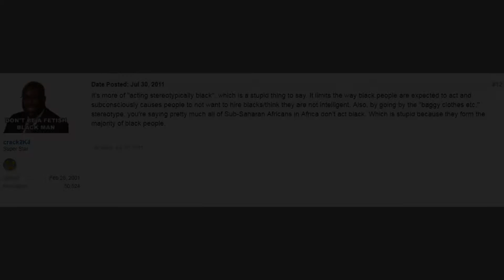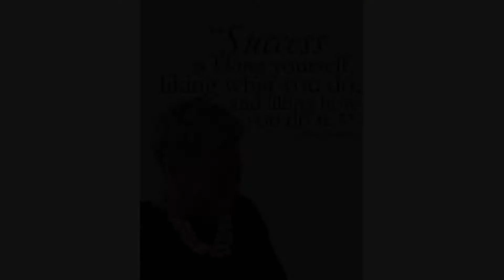"STOP ACTING BLACK" | Khaartoum Quick #21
"Stop Acting Black" was said by Black girls at a community meeting I was at recently to a British Jamaican with his dreadlocks, hood up, rapper rings and sunglasses trying to get attention. Ironically, the complaint was made by Afro-Caribbean young middle class women who objected to how the man was presenting Black People in his rapper mode. It struck me that "Stop Acting Black" is not about being Black, but it is about all of us stop acting as roles we are designated. Like stop acting like a typical elderly person, stop acting like a White Supremacists, stop acting like Dumb Yanks, stop acting like deprived Inner City Asians. We need to act authentically as ourselves, moving away from these roles we are being given to act out.